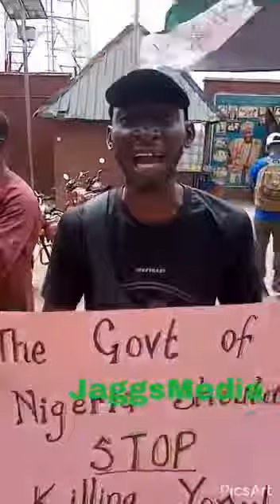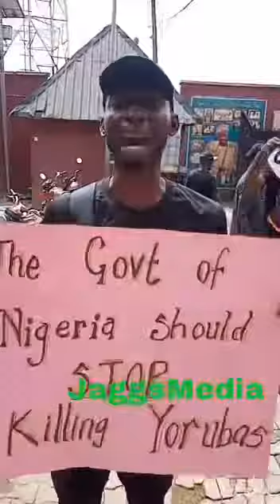Agitators Storm Palace Of Olubadan, Protesting Over The Invasion Of Sunday Igboho’s Residence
Sunday Igboho
Yoruba Nation
Oduduwa